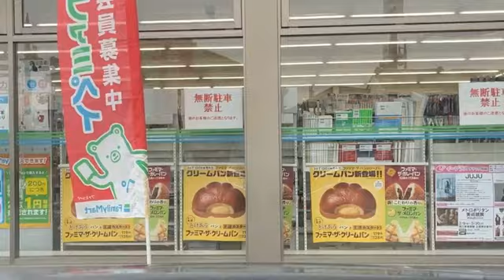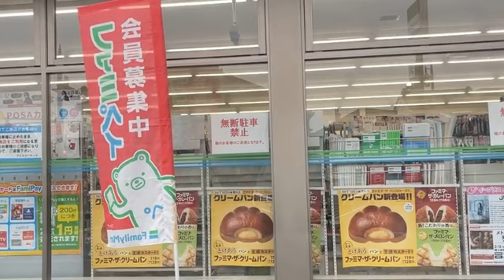関慎吾 たこ焼き食う 2022年03月29日15時12分04秒